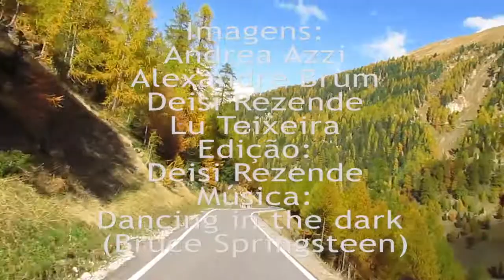Livigno 2014 e 2015 - PASSEIO DE MOTO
Italia: passeio de moto de Mantova para Livigno. Um resumo de dois tours realizados em 2014 e 2015.